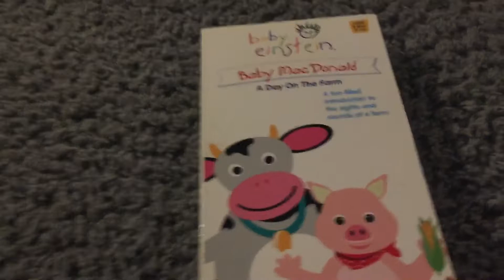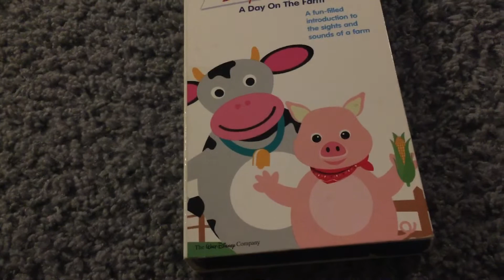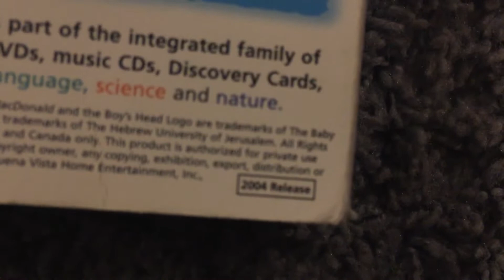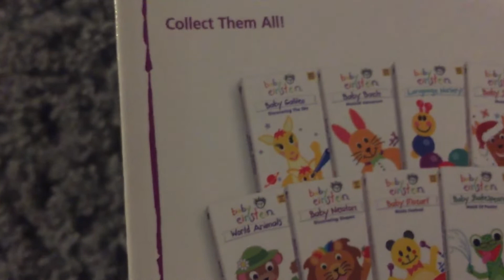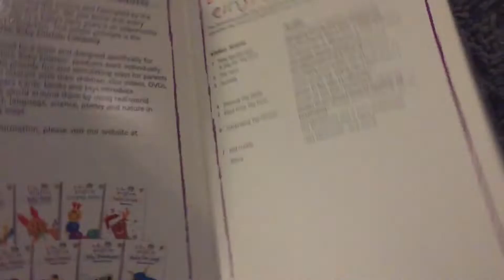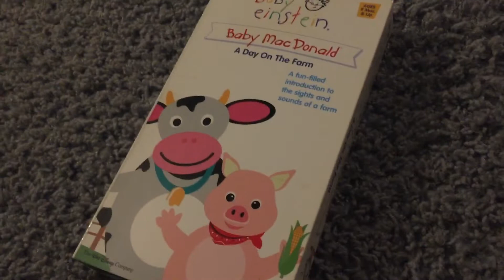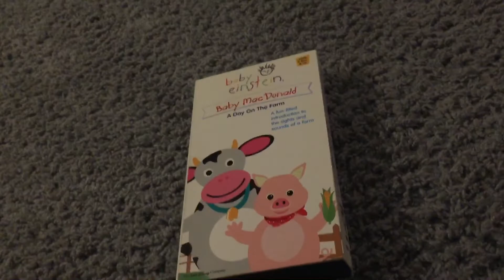A Review on the Baby MacDonald: A Day on the Farm 2004 VHS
Happy birthday Baby MacDonald! It’s hard to believe that half of the Baby Einstein series is over 15 years old now! (and by the end of 2019 all 28 videos will be at least 10 years old)